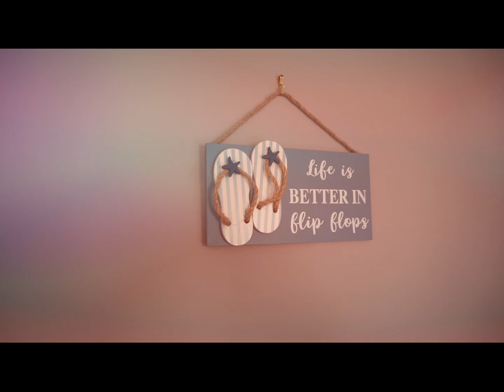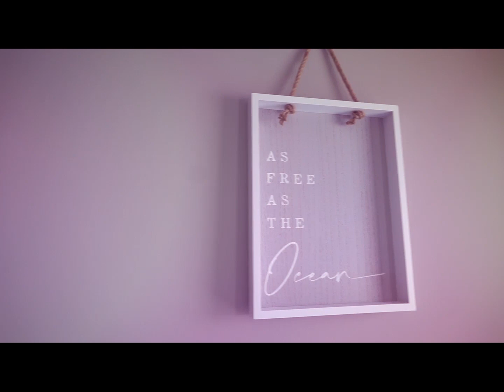BEACH THEMED GUEST ROOM/OFFICE🌴🏖👙 MINIMALIST DECOR! PART 2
HEY FRIENDS!🥰
I am back to finish up my MINIMALIST HOME DECOR! Today I am sharing my guest room / office. Everyone knows I love the beach! It is my happy place. I wanted this room to be cheerful and bright!

I gave myself a budget of 250.00 and I was happy that I stayed well under budget. All wall decor and table decor are from Hobby Lobby!

JOIN ME ON THIS INCREDIBLE JOURNEY OF JOY & HAPPINESS!💗

Being able to recognize that change starts with you.

🌸🌸🌸🌸 Videos uploaded each week! 🌸🌸🌸🌸

🎙 MY PODCAST CHANNEL:
🎙ON ANCHOR/ SPOTIFY - YOU GO GIRL